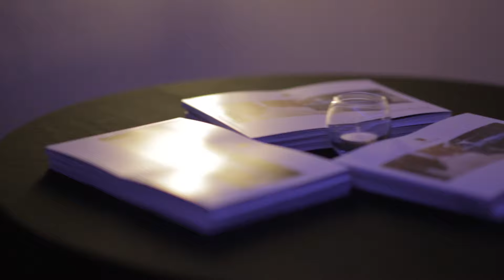2015 Porsche Macan Launch @ Porsche of Greenwich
Thank you to all of our amazing clients that attended our exciting Product Launch of the all new Porsche Macan!  For those of you who could not make it, come take a look at how we throw a party!!!  We look forward to seeing you at our next event or product launch.